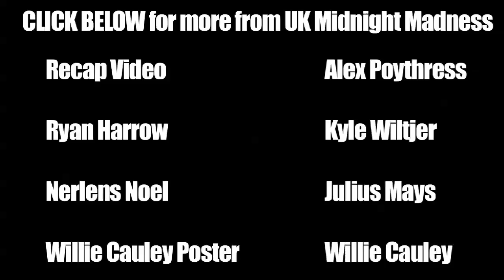Archie Goodwin Kentucky Big Blue Madness Highlights 2012 - UK Midnight Madness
Archie Goodwin wowed UK fans from the very start of Big Blue Madness when he danced his way onto the biggest stage in the country (see end of video for full dance).  Goodwin continued the show on the court finding teammates with his acrobatic passes and finishing above the rim throughout the game.